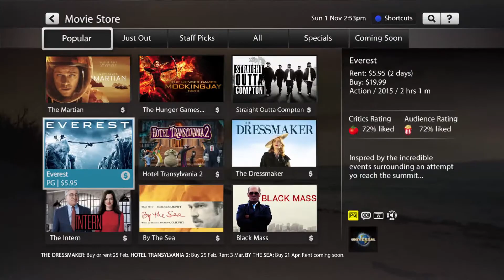Optus Entertainment Bundle NBN